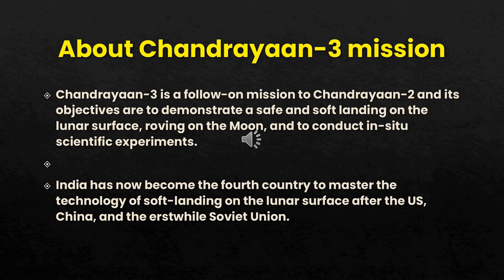Chandrayaan 3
AB_CSE UPSC IAS MOON THE HINDU#CHANDRAYAN-3#SOUTH POLE#INDIA#ISRO